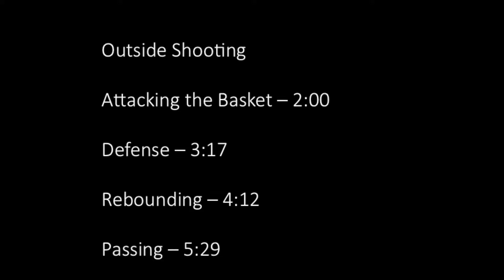Elias Harden 2021 - 2022 Highlights